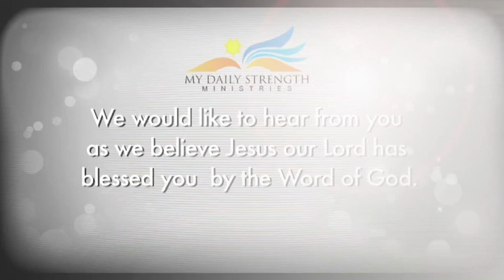TRAVEL TO THE NEXT LEVEL-J26052015